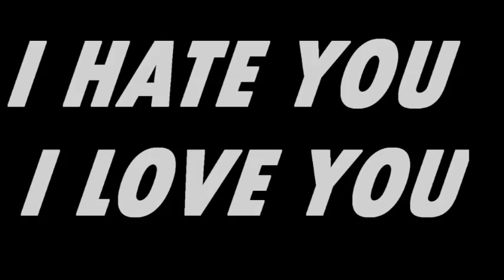I hate you l Love You(Cover)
Written by: Therealdshawn
Twitter.com/TheRealDshawn
Instagram.com/the_realdshawn
Snapchat.com/t10115